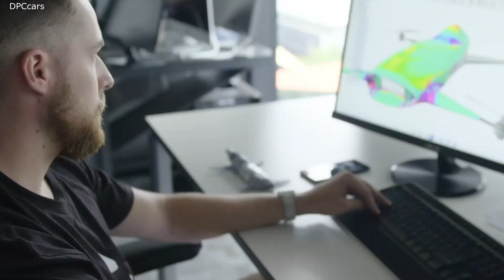Airspeeder Is The World’s First Flying Electric Race Car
The technology that underpins Airspeeder is developed by our parent company, Alauda. The speeders are in the final stage of development, with manned test flights planned for January 2020 in a secret desert location.

The sport promises to be the greatest modern sporting spectacle on the planet, with elite pilots propelled to speeds of 200kph in the largest, most powerful octocopters on the planet.

As creators of the sport and the hardware that delivers it, Alauda will be placed to dominate the performance segment of a market that will explode in the same way exotic and luxury cars did in the early-twentieth century.